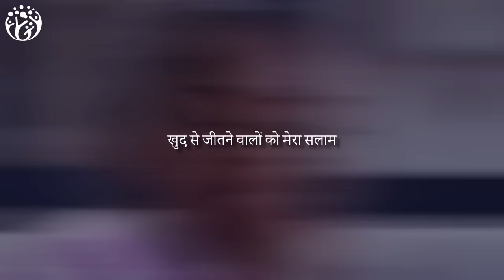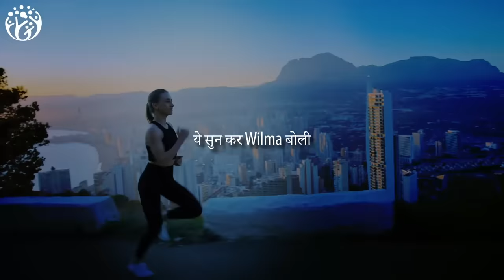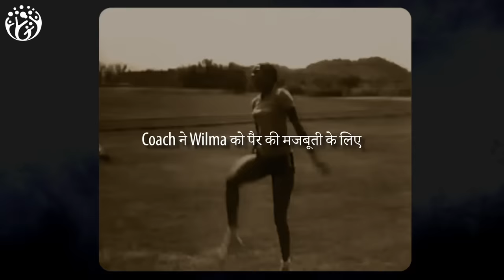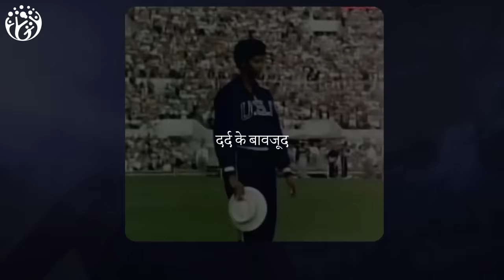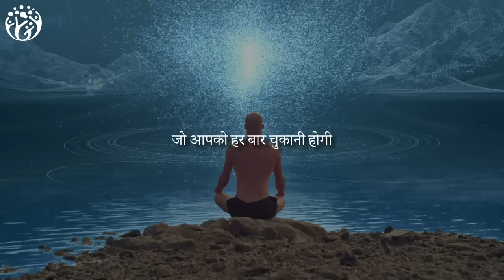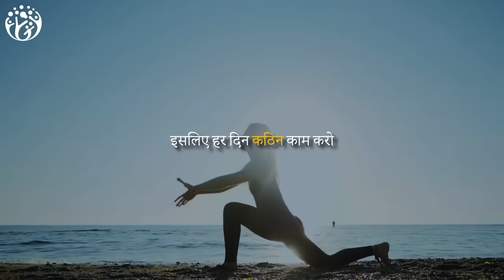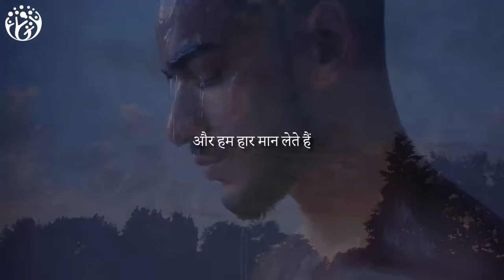Fight Hard. सोचने पर मजबूर कर देगी ये कहानी. Wilma Rudolf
अगर आप भी दर्द और मुश्किलों को पार करना चाहते हो
तो Wilma Rudolf की कहानी देखिए
जिसे देख आपको खुद की तकलीफें छोटी लगेंगी
कैसे 4 साल की बच्ची ने दर्द सहकर
सफलता की कीमत चुकाई
[496]
This is Hindi Practical motivation from Hum Jeetenge,
Video Chapters Summary
00:00 HumJeetenge
01:14 सहन शक्ति
05:33 1. कीमत चुकाने के लिए तैयार रहो
05:51 कीमत क्या है जो आपको चुकानी है?
06:37 2. अपनी कमजोरियों पर यकीन करना बंद करो
07:14 3. Discipline

New Videos every 6 days
हम जीतेंगे
Hum  Jeetenge